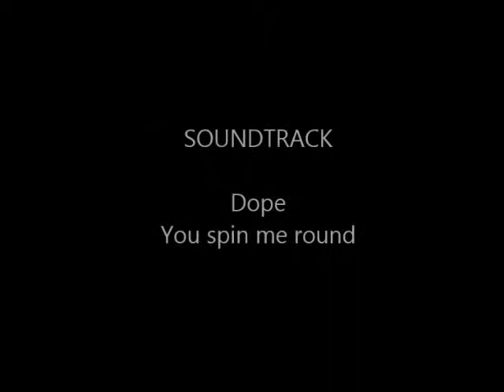Ferret and his bottle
My ferret playing with a bottle